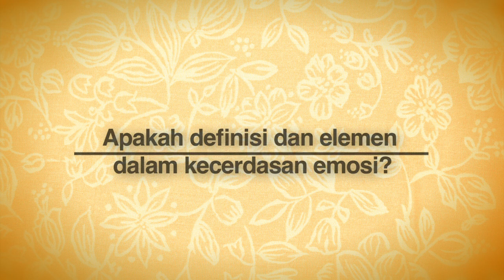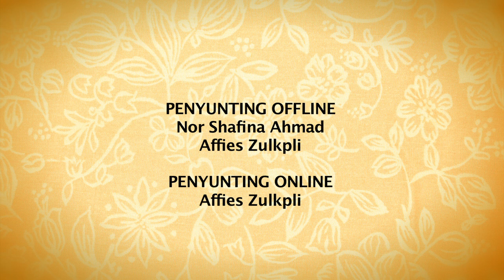DidikTV One On One Ep5